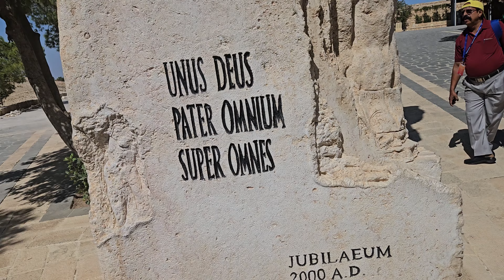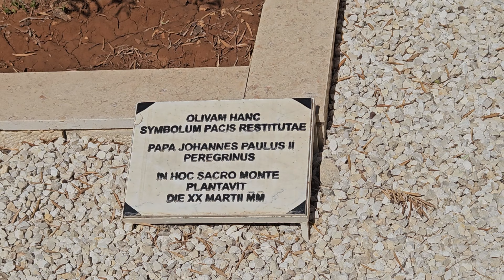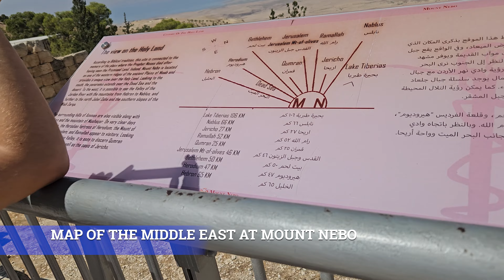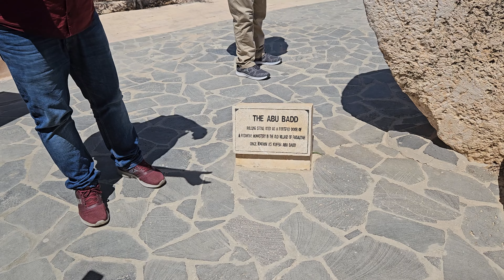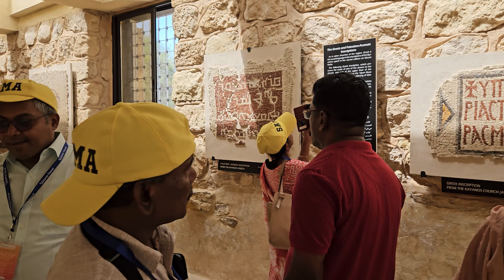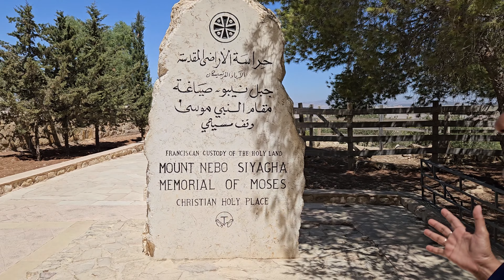DAY 2 - AT JORDAN | HOLYLAND TRIP FULL GUIDE 2023 | Mini's Lokam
Here's how to best travel the Holyland. Sharing my travel experience, what to see, where to stay etc. All thanks to Almighty for safe journey.

Thanks to Fr. Benny Palatty, Mr. Manu Thankachan, Mr. Jose Malamel and all the group members.

Day 2 is all about the journey at Jordan. We visited Mount Nebo, memorial of church Moses, Madaba and more.